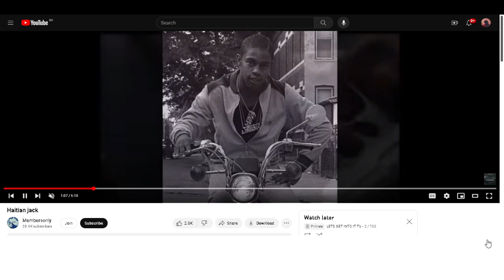THE LIFE OF HAITAIN JACK PART 2 COOKK UP STORYS